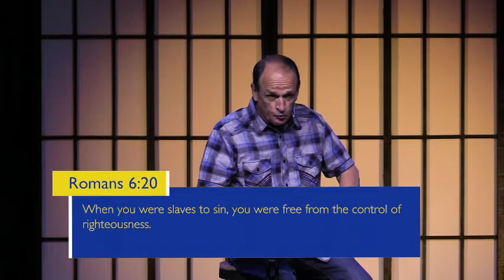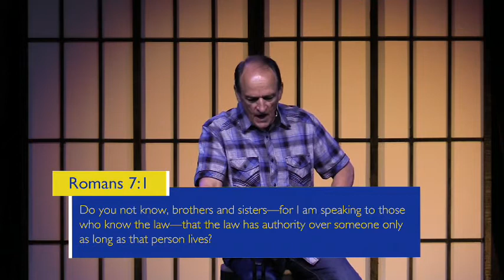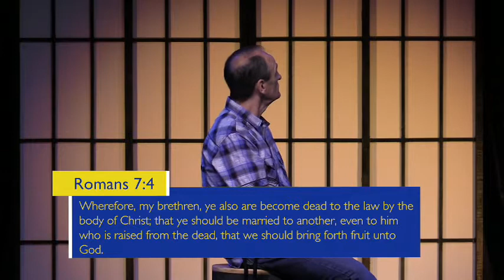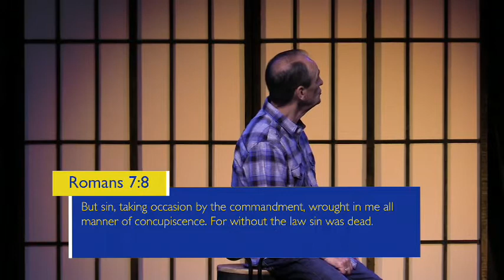Destined to Win: 7/17/17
Message: Living Life Unstoppable